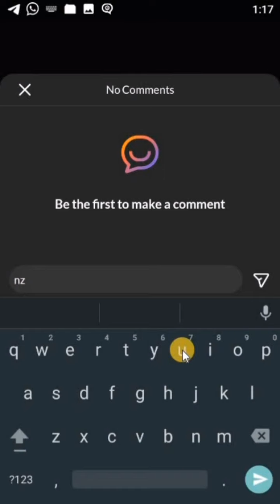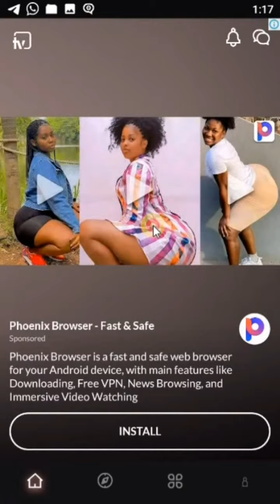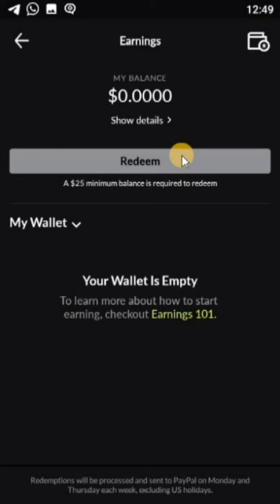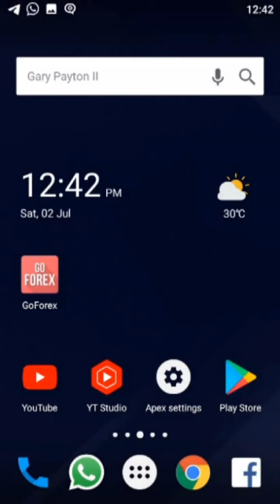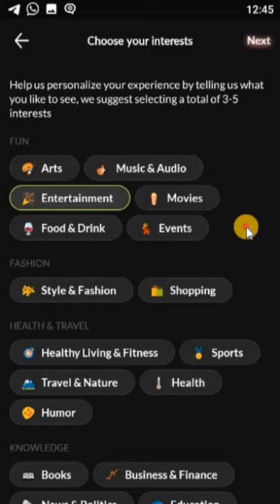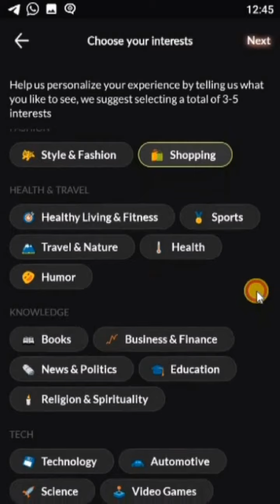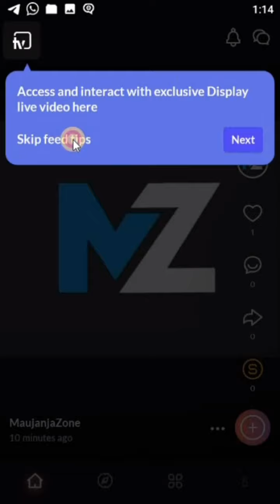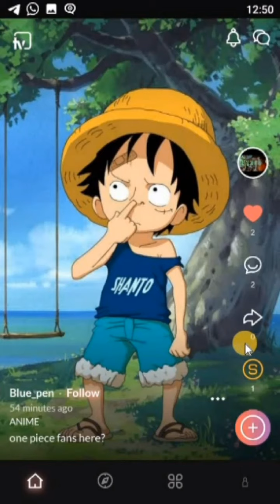Tengeneza pesa Kutumia mtandao huu wa kijamii, UTALIPWA kwa kupost, like na comments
Katika video hii utafahamu na kutajifunza Mtandao huu wa kijamii unaofahamika kama DISPLAY, jinsi unavyoweza kukusaidia kutengeneza pesa online kwa kuutumia tu katika simu yako ya mkononi.

Utalipwa kwa kila unapotumia, unapo post na kulike, na ku comment post za watu wengine.